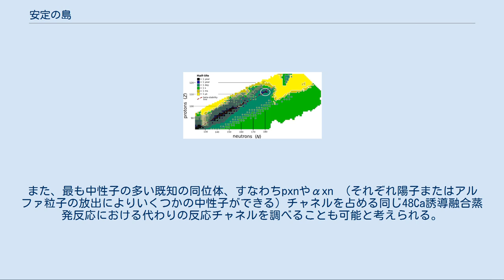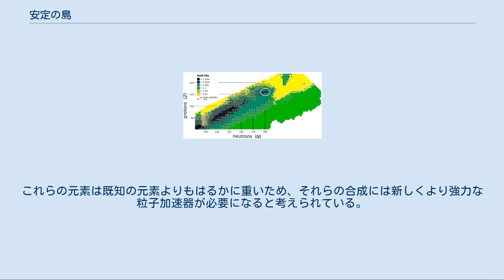安定の島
陽子の数（縦軸）と中性子の数（横軸）で分類された核種の半減期の測定値（四角で囲った部分）と予測値（それ以外の部分）。
丸で囲った部分が安定の島があると予想される場所である。
 安定の島（あんていのしま、Island of stability）は、原子核物理学において魔法数の陽子と中性子を含む超重核種では、ウランよりも重い元素における安定性低下の傾向が一時的に逆転するという予測のこと。
安定の島の正確な位置については様々な予測がされてきたが、一般的には中性子数N = 184で予測された閉殻に近づいていくコペルニシウムやフレロビウム同位体(291Cn, 293Cn, 298Flなど)付近に中心があると考えられている。
閉殻が核分裂に対するさらなる安定性を与え、アルファ崩壊に対する長い半減期をもたらすと考えられている。
これらの効果はZ = 114およびN = 184付近で最大になると予想されるが、安定性が増した領域は隣接元素をいくつか含むとも予想され、より重いダブルマジック核の周りにさらなる安定の島がある可能性もある。
島の元素の安定性の推定値は普通数分から数日の半減期である。
しかし、数百万年の半減期を予測している推定値もある。
 魔法数を予測する核殻模型は1960年代から存在していたが、長寿命の超重核種の存在ははっきりと証明されてはいない。
他の超重元素と同様、安定の島の核種は自然界で見つかったことはない。
よってそれらは核反応において人工的に作り出す必要がある。
そのような反応を実行する方法は見つかっておらず、島の中心近くの核を埋めるには新たなタイプの反応が必要になると思われる。
しかしながら近年オガネソンまでの超重元素の合成が成功したことは、未知の同位体でも続く可能性のある110–114の元素の周りにおけるわずかな安定化効果を示し、安定の島の存在を支持する。
 グレン・シーボーグは、「安定の島」という言葉を最初に作り出した。
 ジョン・ホイーラーは1955年に103以上の原子番号を持つ超重元素が存在する可能性を提案した。
当時知られていた元素以上に安定性が増す領域は、核の殻の概念が最初に解明された1957年に提案された。
殻模型は 原子核が原子の中のはるかに大きい電子核構造に似た方法で「殻」の中に構築されている。
すなわち、核の殻は通常互いに接近している量子エネルギー準位のグループであるが、時々中性子と陽子の数が核内の所与の殻のエネルギー準位を完全に満たすとき、次の殻を満たし始めるのに必要なエネルギーは非常に大きいということである。
これらのいわゆる殻ギャップでは、核子あたりの結合エネルギーは極大値に達する。
すなわち、そのような核は閉殻構造を持たないものよりも安定となるだろう。
この模型の最初の概念は、既知の閉殻のパターンから安定の島という概念が現れる超重元素への拡張をもたらした。
中性子の1つの可能な魔法数は184であり、それと合う可能な陽子数は114, 120, 122, 124, 126である。
最も重い安定核208Pbの次のダブルマジック核（閉じた陽子と中性子の核を持つ）は310126であると提案されており、これは陽子と中性子ともに魔法数であり、よってこの核は非常に長い半減期を持つと考えられていた。
後の計算で298Fl (Z = 114) が次のダブルマジック核となり、310126はマイクロ秒以下のα崩壊を受けることが示された。
 1965年、「安定の島」の可能性がグレン・シーボーグにより最初に提案され、後にローレンス・バークレー国立研究所の研究者が興味を持つようになった。
同位体298Fl (Z = 114, N = 184) は、可能性のあるダブルマジック数により特に興味深い物であった。
この「魔法の島」への関心は、いくつかの計算により安定の島の超重原子は数十億年の半減期がある可能性があると示されたことでその後数年で大きくなっていった。
安定の島の元素はその高い原子質量にも関わらず自発核分裂に対して特に安定と予測されていた。
もし長寿命の超重元素が存在すると、中性子源として粒子加速器におよび非常に低い臨界質量の結果として核兵器に使われるだろうと考えられた。
これらの推測により、1960年代70年代には多くの研究者が自然界でおよび粒子加速器による元素合成を用いて超重元素を探究した。
 Zが偶数の超重元素で観測された崩壊系列をまとめたもの。
特に110, 112, 114では過剰な中性子が多い同位体の安定性が増...